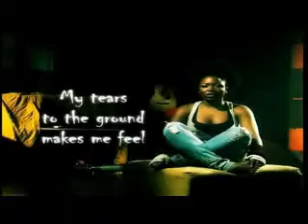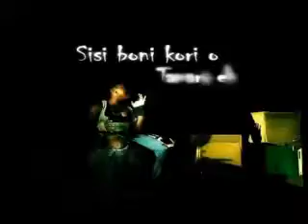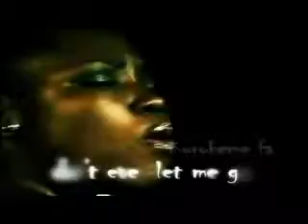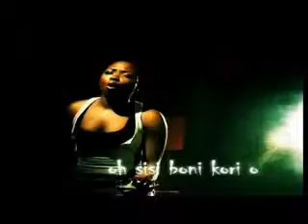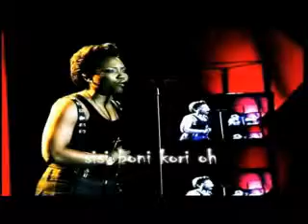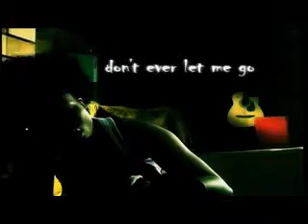Mad-Onna : I CRY....Features TAMAYA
Mad-Onna new release.